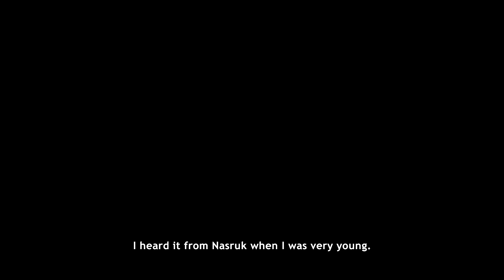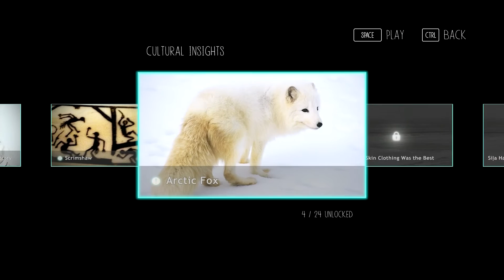Never Alone Part 1 RIP THIS CHICK |SHOUTOUT VIDEO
Hey guys Epicreality here with a new series! I hope you enjoy.
Make sure to comment, sub, and like to get a chance for a shoutout.